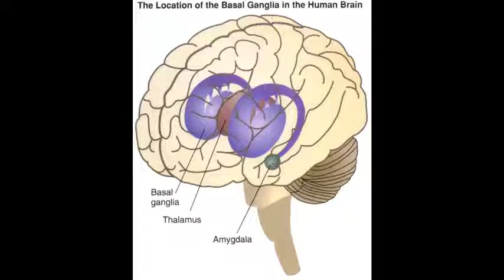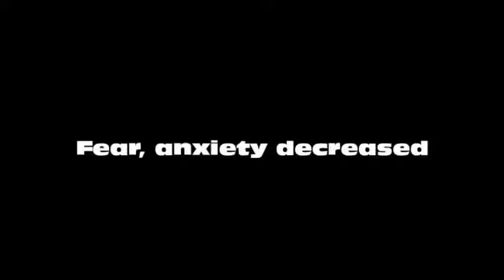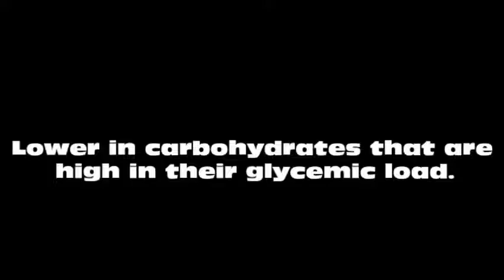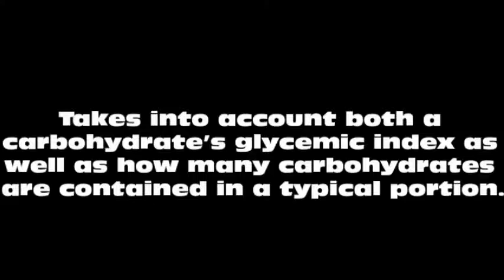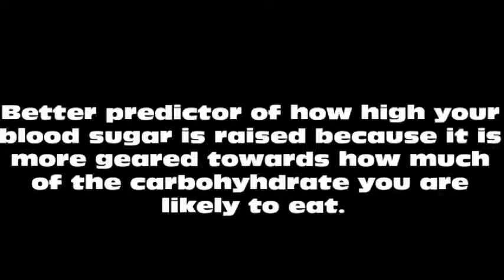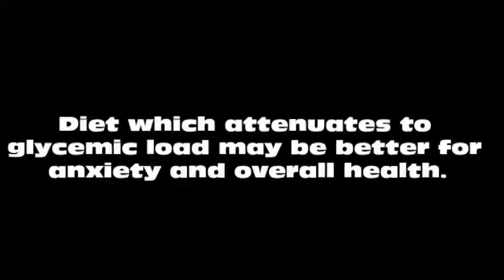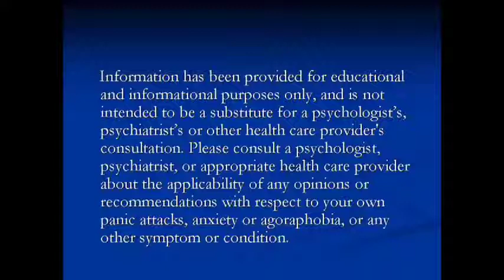Panic Attack Causes: Correct Anxiety Diet, Blood Sugar & Diet or Junk Science?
When considering panic attack causes, have you ever wondered about a link between anxiety and blood sugar or whether there is an anxiety diet? It is not something that anxiety sufferers have explored as one of the panic attack causes.
Some people worry about blood sugar spikes and anxiety, some people worry about low blood sugar and anxiety.
I delve into all such topics in the following video.

Dr. Daniel Amen, M.D. in his book Change Your Brain Change Your Life discusses how these scans have provided information on various brain systems, their functions, and resulting problems when one of these systems doesn't function optimally.  This work has also allowed an abundance of helpful suggestions to emerge on how to optimize the functioning of various areas of the brain.

Best of all: there are really good implications for anxiety and panic attack sufferers.

Dr. Amen discusses the basal ganglia system: an area of the brain that is responsible for many processes such as fear, anxiety, panic attacks, and other things.

He explains that by optimizing the functioning of the basal ganglia, things such as fear and anxiety can be decreased while at the same time things such as motivation and energy levels can be increased.

But how does one optimize the basal ganglia system?

Dr. Amen explains how this can be done by keeping one's blood sugar levels consistent throughout the day.  So you see, there is an important link between anxiety and blood sugar.

You might be asking: how can I keep my blood sugar levels consistent?

Fortunately you can take advantage of the connection between anxiety and blood sugar accomplish by focusing on what and how you eat.

What do I mean?

Well let me ask you a question: Have you ever watched animals such as horses eat? You'll notice that they graze throughout the day as opposed to eating several big meals like we humans are inclined to do.  This grazing helps keep blood sugar levels stable.

This is because eating more frequently throughout the day in smaller quantities (for example, eating 5 times a day in smaller quantities instead of 3 big meals) helps to stabilize blood sugar levels.

But there is another factor at play concerning anxiety and blood sugar: it's important what you eat…It's important that you have your hunger satisfied throughout the day by utilizing food that lasts longer in the body.  This is because food that lasts longer typically doesn't cause a jump in blood sugar levels.  Remember how important it is to keep blood sugar levels as consistent as possible throughout the day?

What type of food?

Well one of the very interesting books I came across which speaks to this question is called The New Atkins for a New You it is written by three doctors: Dr. Eric C. Westman, Dr. Stephen D. Phinney and Dr. Jeff S. Volek.  Also according to my opinion such a diet would be HEALTHY and would consist of:

A. foods lower in carbohydrates (than the TYPICAL Western diet) – PARTICULARLY LOW IN CARBOHYDRATES WITH A HIGH GLYCEMIC LOAD,
and
B. foods lower in sugar.
C. Consuming them more frequently throughout the day in lesser quantities

Please bear with me a little more.  I need to define the term "glycemic load".  To explain I'll have to start with the "glycemic index".

The glycemic index is a system that ranks carbohydrates according to their effect on blood sugar.  The more dramatic your blood sugar response, the more insulin your body needs to produce in order to bring down your sugar levels to normal.

Glycemic load takes into account both a carbohydrate's glycemic index as well as how many carbohydrates are contained in a typical portion.  This is a better predictor of how high your blood sugar is raised because it is more geared towards how much of the carbohyhdrate you are likely to eat.

You see a carbohydrate rich meal with a high glycemic load will produce a greater spike in energy because of a more dramatic blood sugar response HOWEVER this spike is followed by a more dramatic drop in blood sugar – referred to as a crash.